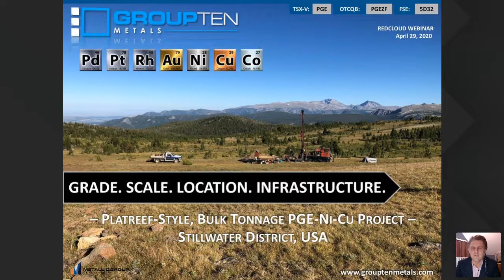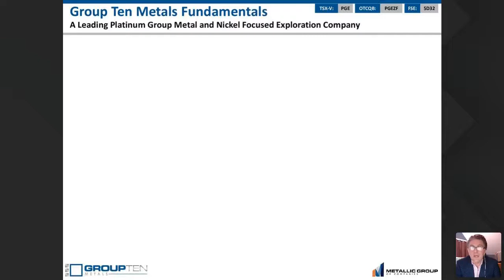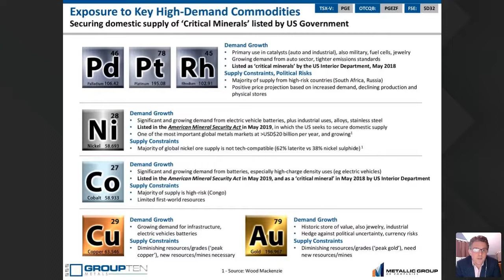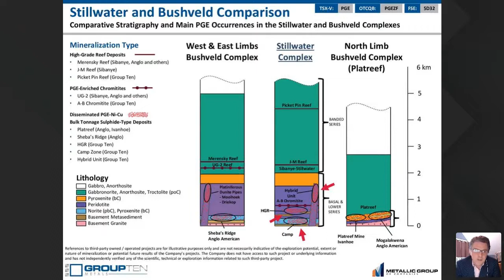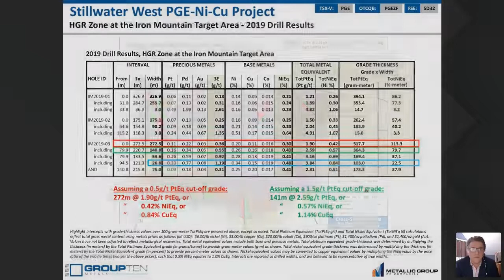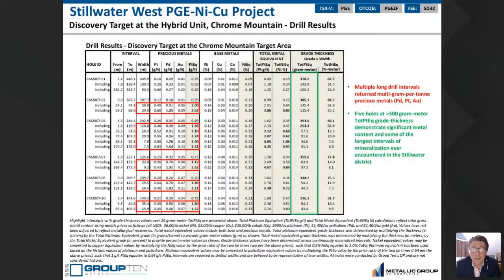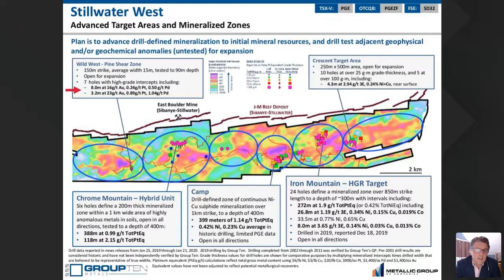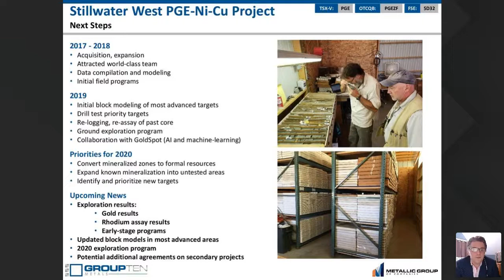Group Ten Metals Inc. | Webinar Replay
Filmed by - Red Cloud Financial Services Inc. on April 29